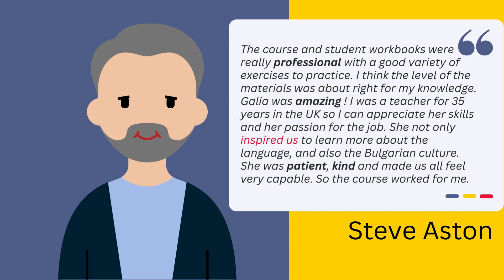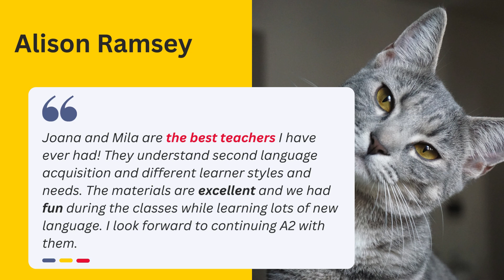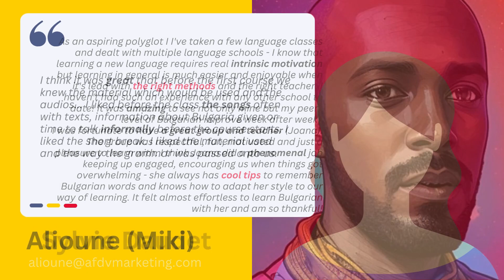What Studio's students say about learning Bulgarian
Learning Bulgarian can be fun and engaging when you find the right course for you! Here you can see some comments by Studio's students after they had finished a course in Bulgarian.
If you want more information about upcoming courses in Bulgarian, want to learn more about Studio or would like to check out our free materials, you can follow this link: